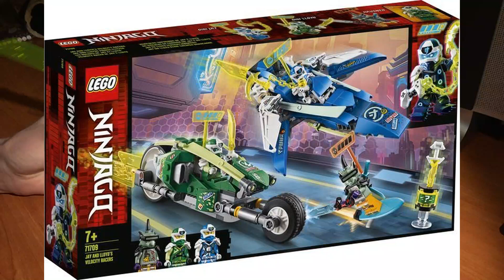LEGO Ninjago MOC #12 Скоростной истребитель Джея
Что нужно в Империи Прайм, чтобы быстро перемещаться? Конечно же кибертранспорт, скажем, Скоростной истребитель Джея!